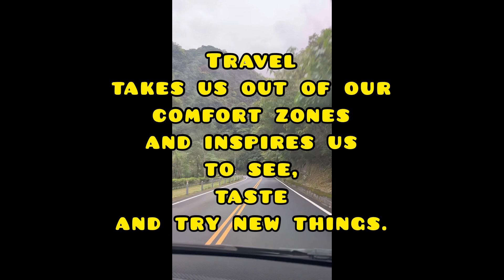TAROKO NATIONAL PARK | HUALIEN TAIWAN🇹🇼 | amazing nature view❤️